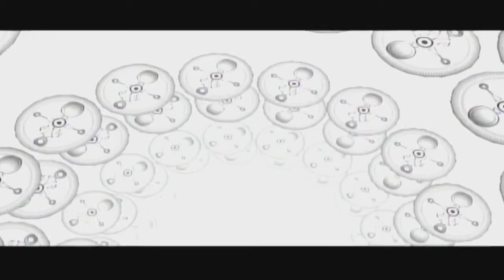The Legend of Zelda: Majora's Mask [GCN XLP] ep 36: Traditional Marriage - The ONLY Love pt 31